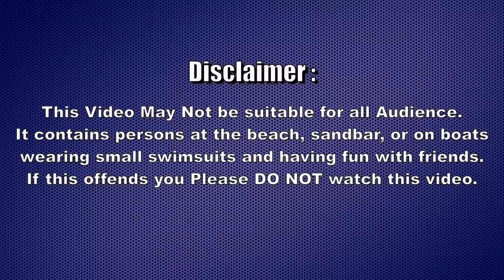Greatest Sandbar Party with Fresco Channel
Finally the greatest sandbar party in Miami beach at haulover sandbar. Glad we can be part of history by attending the best  and greatest sandbar party. We had a great time with good people, good food, good music, and good times. Don't forget to check out all 3 videos.